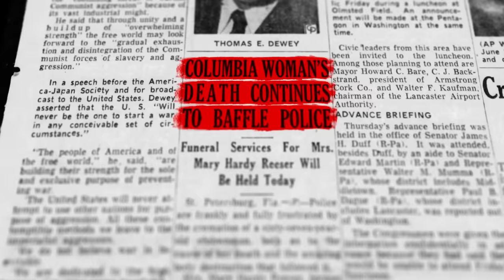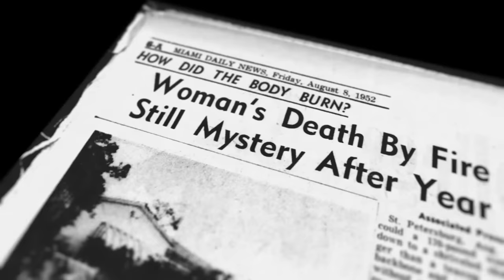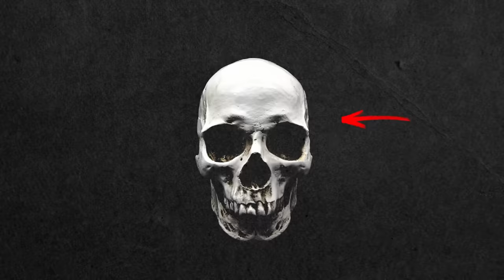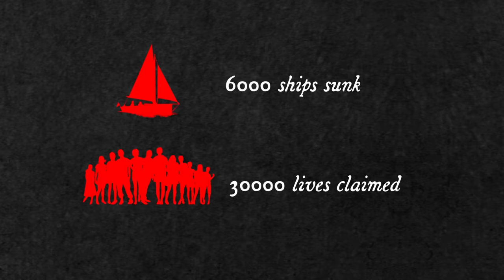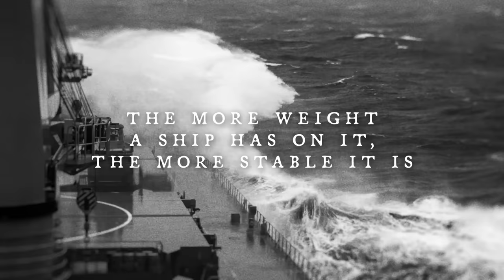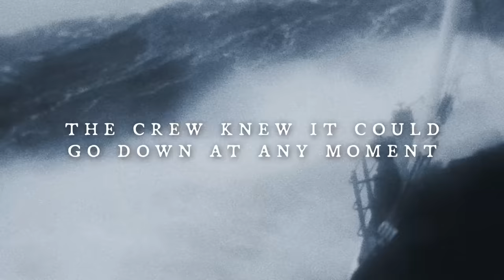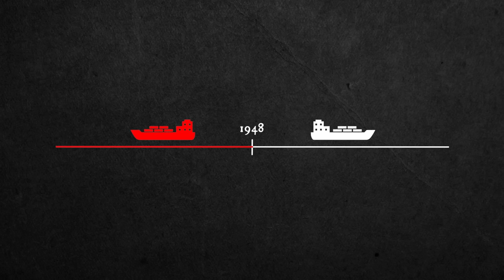A Collection of Horrible Fates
Fate is defined as the development of events beyond a person’s control. So, this series focuses on strange disappearances, solved and unsolved mysteries, and any other twist of fate that is bizarre, unlucky, or horrible. This is Collection #26.

Attributions/Special Thanks for Photographs:
Office of NOAA Corps Operations, Google Street View, Ebrahim, Emma7stern, Liebgard, Daniel Ramirez, RichardBH

Writing and research of story 3 by Jay Adams